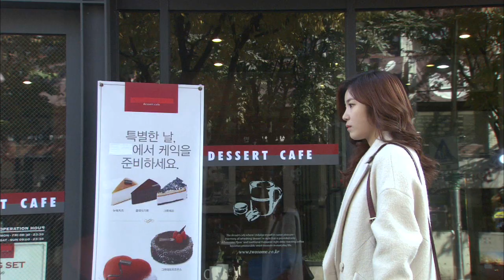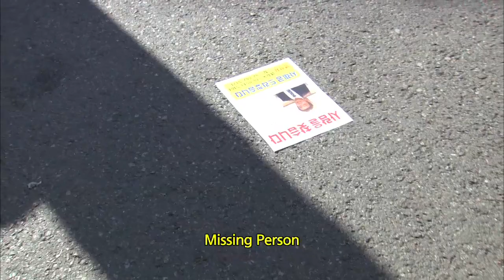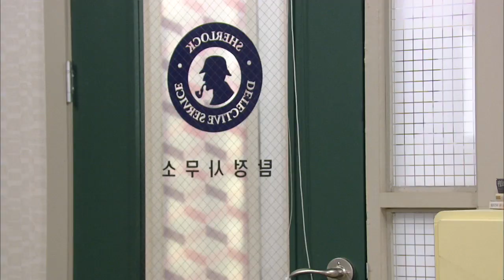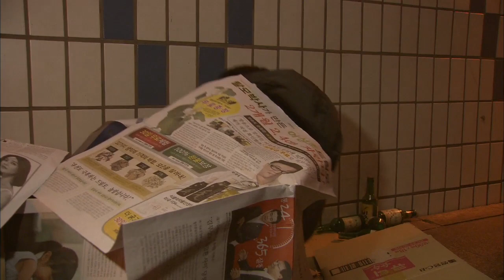My Dear Cat | 고양이는 있다 EP.118 [SUB : ENG,CHN / 2014.12.04]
Ep.118 : Chiwung threatens to quit his job after he finds his father’s lost money. Seongil tells his family that Suri is pregnant with his baby. Yeongsuk and Dongjun sign their divorce papers. Yeongsuk tells Jeonghye she can be with Dongjun now. Byeongsu doesn’t come home after Yangsun’s accident, and the family continues to search for him.
治雄将钱还给炳洙并说要辞掉检察官职务， 成日告诉家人秀莉已经怀孕，让家人错愕万分。 英淑和东俊办理完离婚手续后，英淑去找贞慧，让她和东俊好好生活。 另一边，良顺出了意外之后，炳洙就没有回家， 家人担心不已四处寻找炳洙……
'My Dear Cat' Telecasting Time: Mon-Fri 08:20pm | Tue-Sat 05:20am (Seoul, UTC+9) with English & Chinese subtitle on KBS World TV.